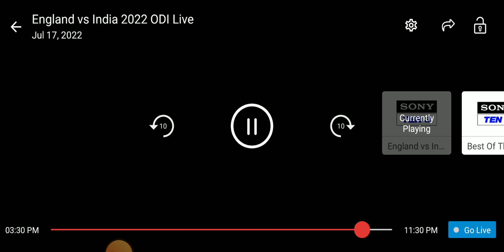India vs England 3rd odi highlight 2022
India vs England 3rd odi highlight